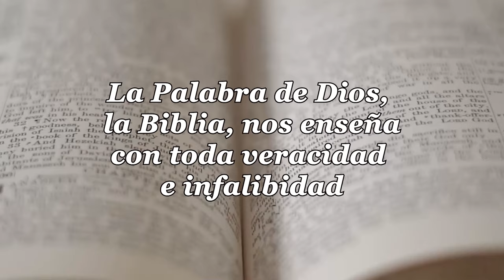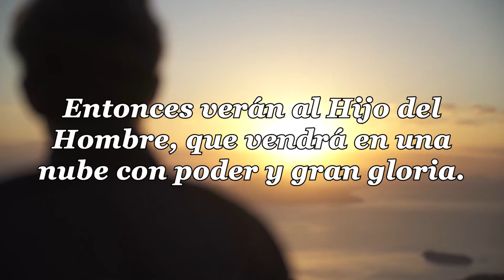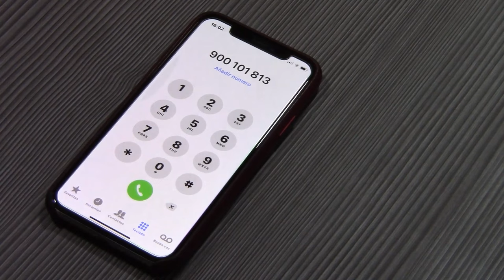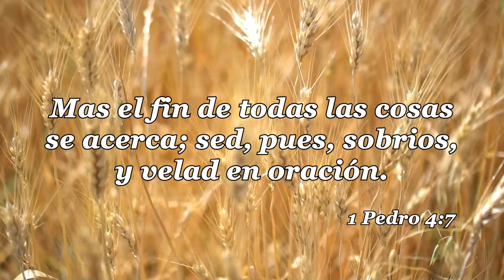57-LA IGLESIA Y LAS ULTIMAS COSAS